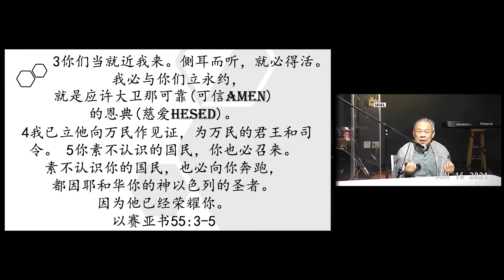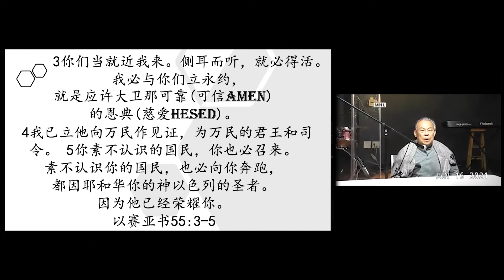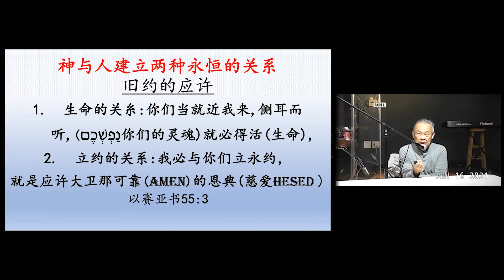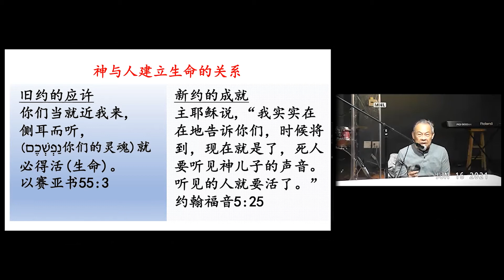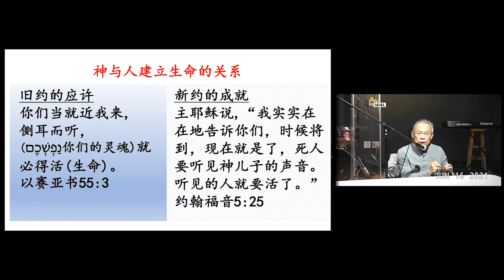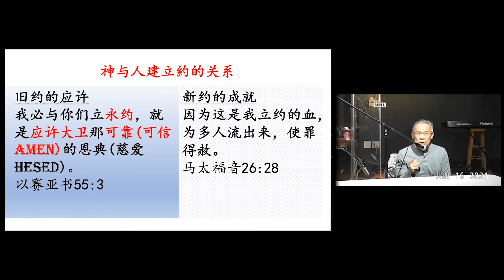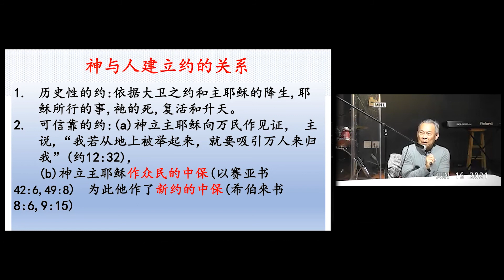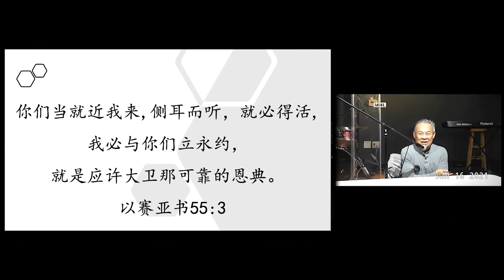2021 6月16日 周三祷告会 勉励的话 神与人建立两种永恒的关系 范宝炘 长老